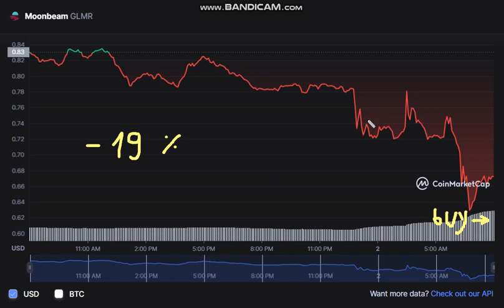Moonbeam GLMR - Moonbeam GLMR NEWS - Moonbeam to USD Chart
Cryptocurrency Tutorial.